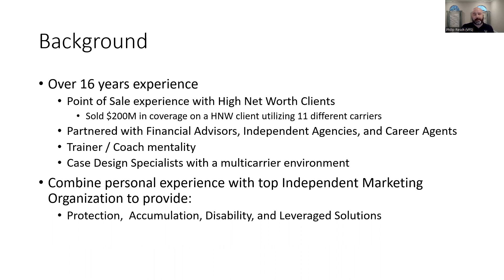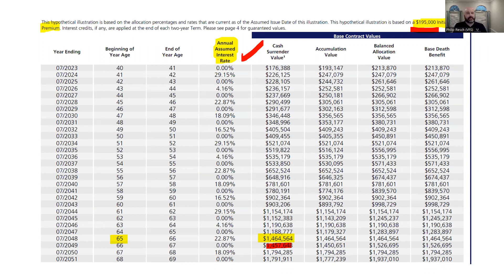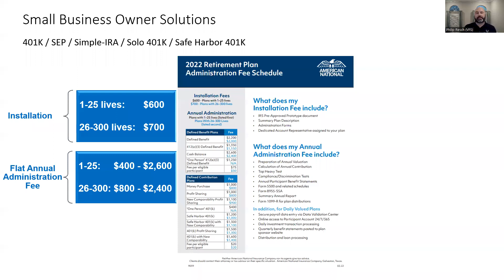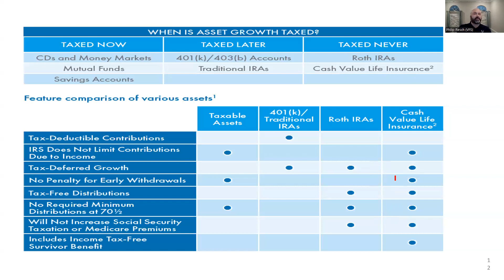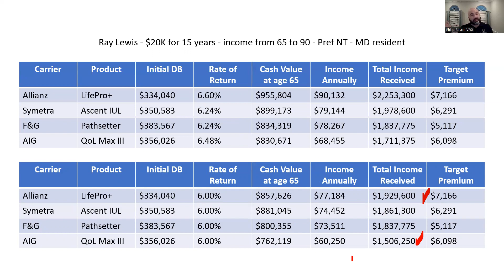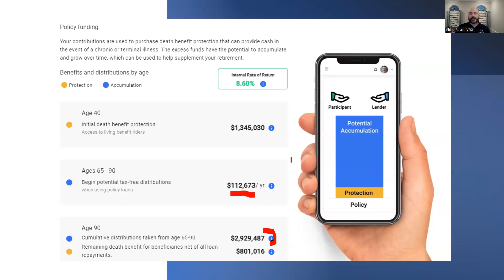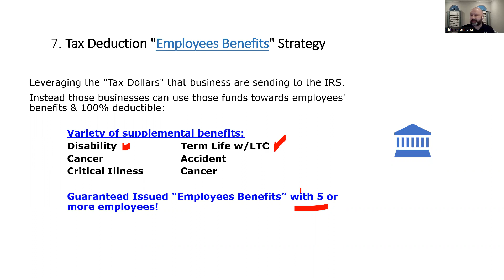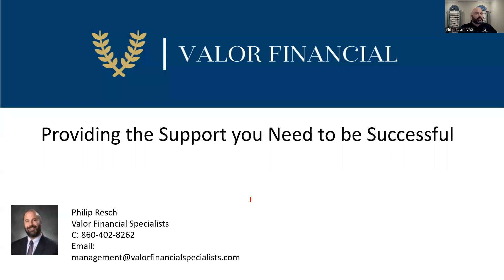The Beauty of an Independent Agency Model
In this video you will see what type of opportunities are out there for you as a financial professional as well as the ability to create your own agency.